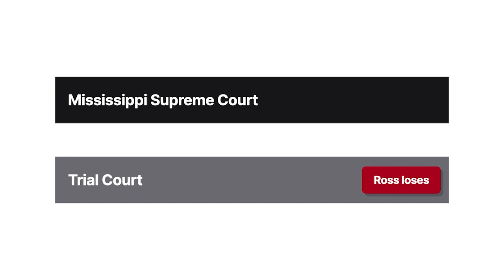Ross v. Mississippi Case Brief Summary | Law Case Explained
Ross v. Mississippi | 601 So. 2d 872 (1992)

Individuals may be convicted for the crime of attempt when they try but fail to commit a crime. But what if an individual intentionally begins the process of committing a crime and the victim convinces him to stop? The Mississippi Supreme Court considered how this impacted a defendant’s guilt in Ross versus Mississippi.

On September sixteenth, nineteen eighty-seven, Sammy Joe Ross knocked on the door of Dorothy Henley’s house. When Henley answered, Ross asked for directions before forcing his way inside by pointing a gun at Henley. He shoved Henley onto her couch and ordered her to remove her clothes. When Ross threatened to kill her, Henley pleaded with him, telling him she had a seven-year-old daughter who would be arriving home soon. Ross then appeared to change his mind, telling Henley he’d never harm a woman with a young child and told her to walk outside and keep her back to the road until he left. Henley did as she was told, and Ross fled but was subsequently apprehended. He was later prosecuted for attempted rape, convicted, and sentenced to ten years’ imprisonment. The trial court denied Ross’s motion for a judgment notwithstanding the verdict. Ross appealed and raised the defense of abandonment, arguing that he made the voluntary decision to abort his plan to rape Henley.

Want more details on this case? Get the rule of law, issues, holding and reasonings, and more case facts

Have Questions about this Case? Submit your questions and get answers from a real attorney